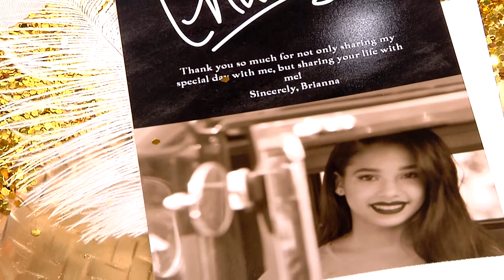Blooming flowers & Art